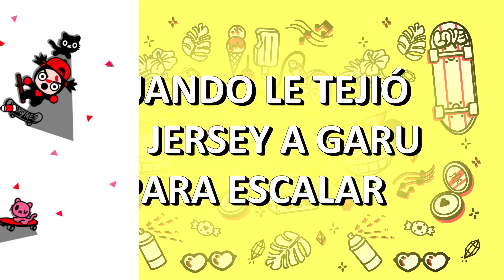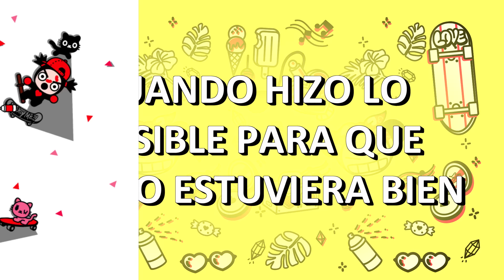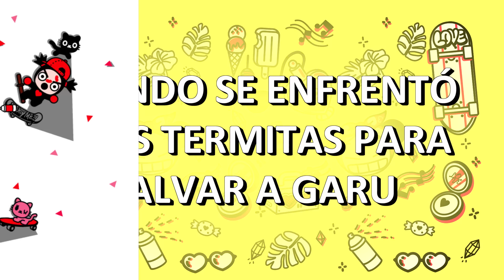Todas las veces que Pucca demostró que TIENE UN CORAZÓN ENORME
Pucca ha demostrado en muchas ocasiones que tiene un gran corazón, ¡como en estos capítulos!